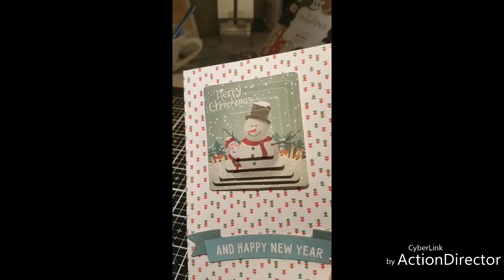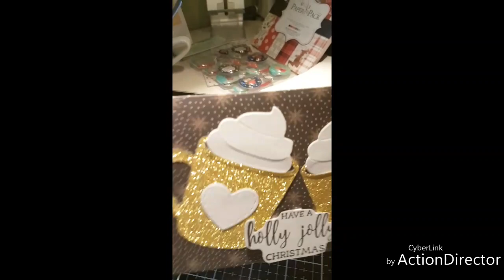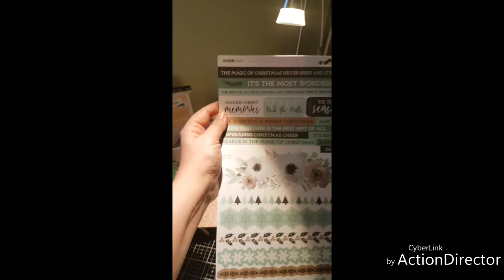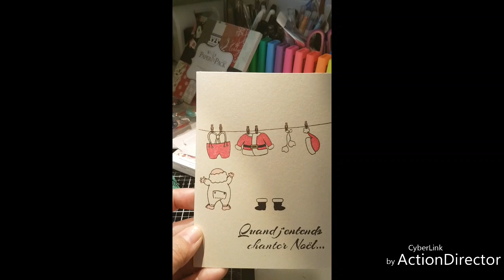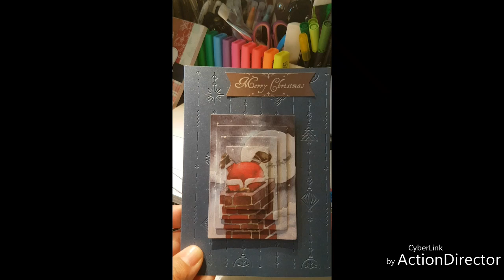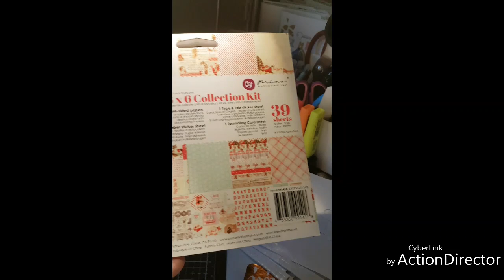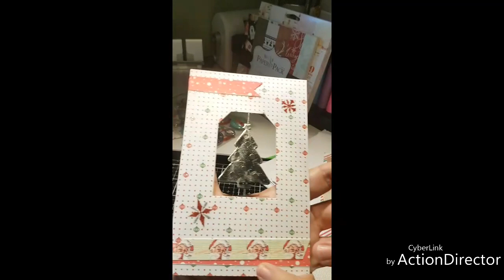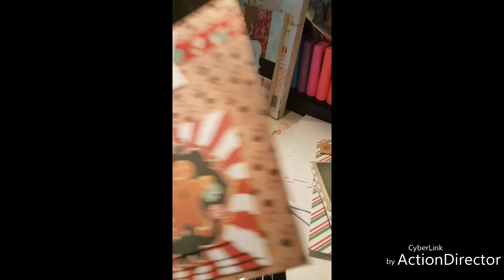Je vous présente mes cartes de Noël...